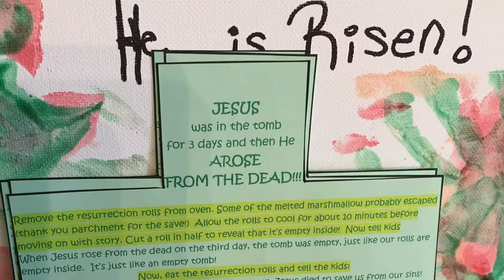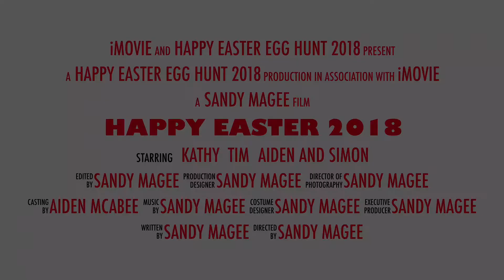Sandy Magee- Best Easter Egg Hunt Party 2018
Having great neighbors just makes life a lot better! Celebrating others and sharing the love is wonderful. Happy Easter!